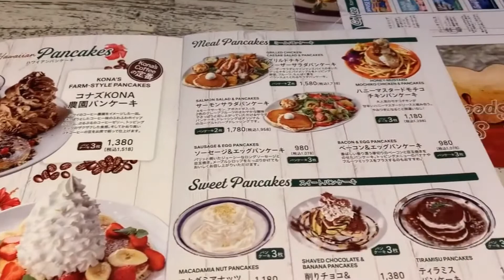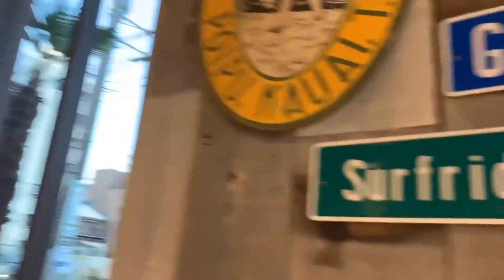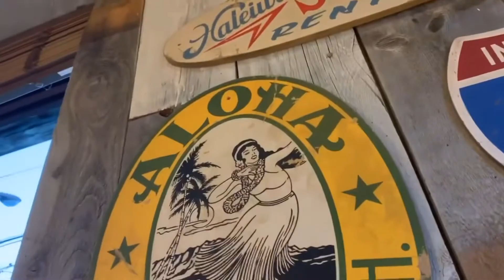KONA’S COFFEE (Hawaiian Pancake Cafe) VLOG 33 パンケーキカフェ